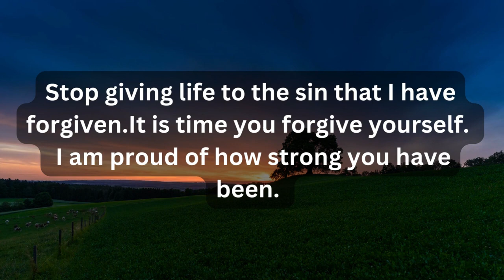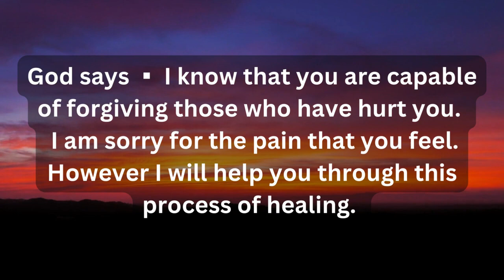You will regret if you skip💕God's message for me today💕God message today💕Jesus message today💕